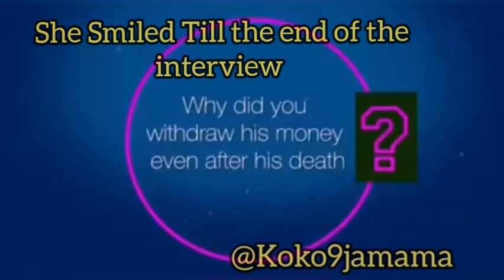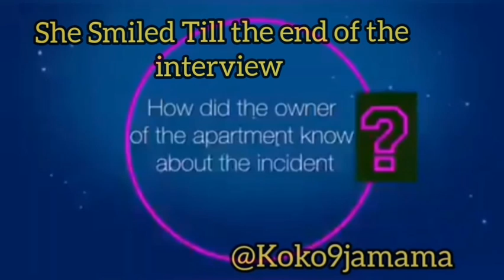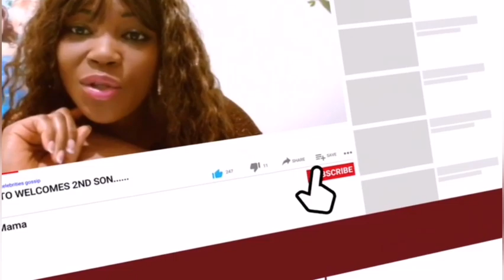Chidinma Is Evil, Nigeria Police Are Working With Chidinma To Hide The Faces Of The Real Killers